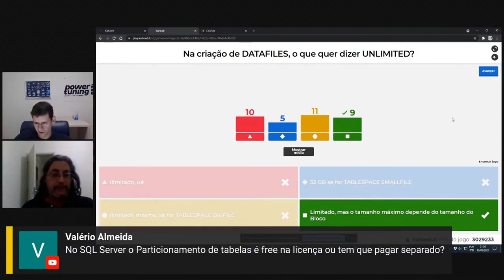[SQL Server x ORACLE] Na criação de DATAFILES no Oracle, o que quer dizer UNLIMITED?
Estamos selecionando alguns dos momentos especiais das nossas power lives em vídeos curtos para atingir mais pessoas com esses conhecimentos.

Nesse vídeo p Portilho explicou como funciona o parâmetro UNLIMITED na criação de um DATAFILE no Oracle.

Mesmo que seja BIGFILE ou SMALLFILE, sempre é limitado mesmo que seja UNLIMITED. Se pegarmos o BIGFILE e bloco de tamanho padrão que seja 8kb, são 32 TB, o que é bastante coisa, mas continua sendo limitado. Então UNLIMITED significa até onde der no ORACLE e depende sempre do tamanho do bloco e nunca vai ser ilimitadíssimo.

O Portilho também disse que o tamanho do bloco no oracle é configurável. O padrão é 8 KB como no SQL Server mas pode ser de 2KB a 32KB. Contudo, a maioria dos ambientes fica com 8KB.

Gostou dessa parte da live? Confira a live completa com Ricardo Portilho e Fabrício Lima: